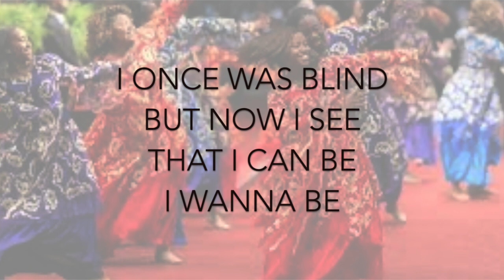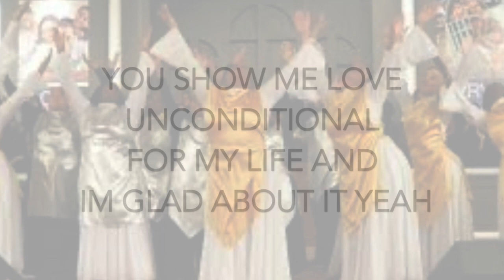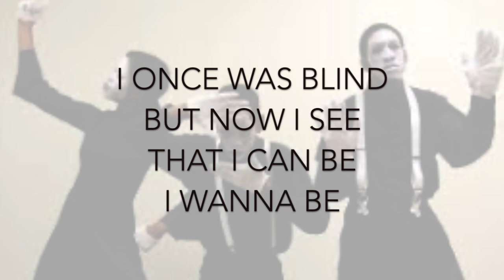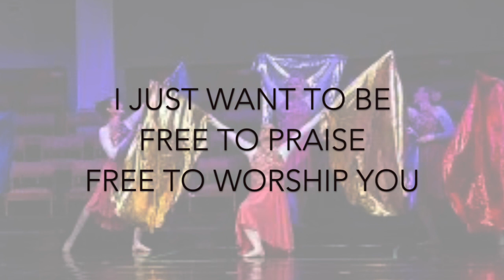Free To Worship (Lyric Video) by James Willis and NuPraze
James A. Willis & Nu Praze present their new single "Free To Worship" from James' new album, "Book of James".